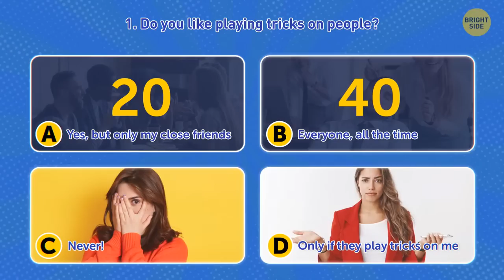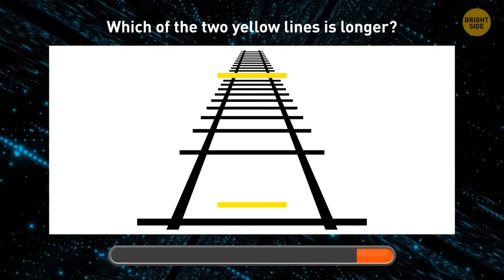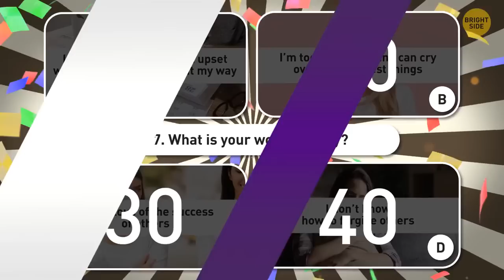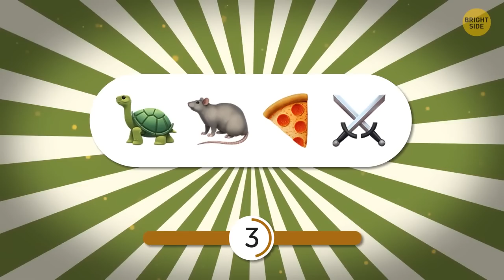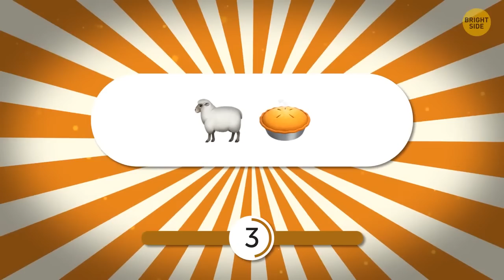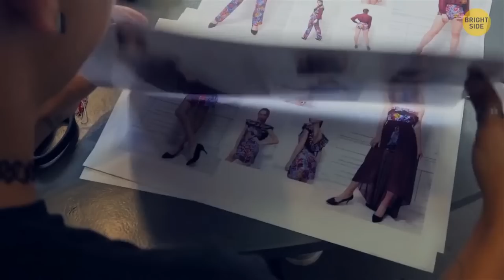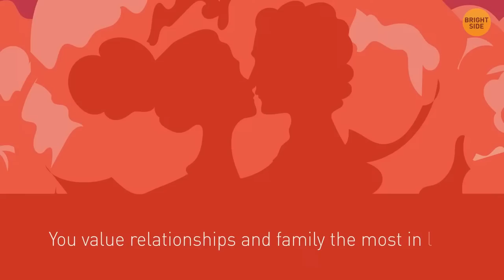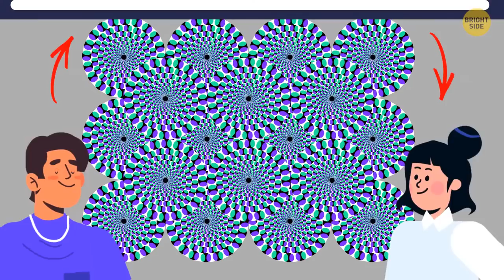How Rare Is Your Personality? These Tests Will Help You Find Out